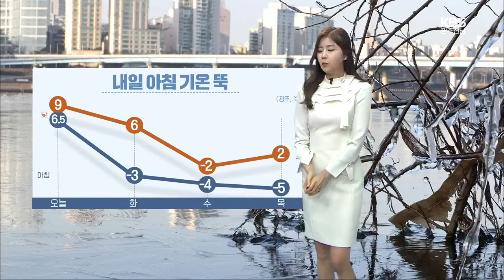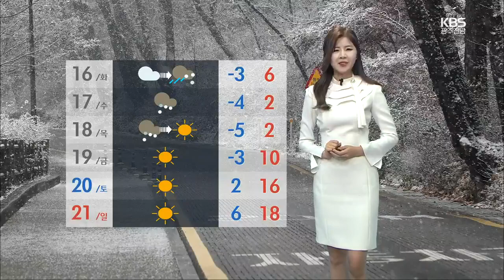[광주전남날씨] 내일 아침 기온 뚝!!｜KBS 210215 방송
내일 아침 기온 뚝!!
내일 -3~6도, 모레 -4~-2도
밤 9시 한파주의보 발효
해상날씨
서해남부 풍랑주의보 앞바다 1.5~3.0m, 풍랑 경보 먼바다 2.0~4.0m
남해서부 풍랑주의보 앞바다 1.5~3.0m, 먼바다 2.5~4.0m